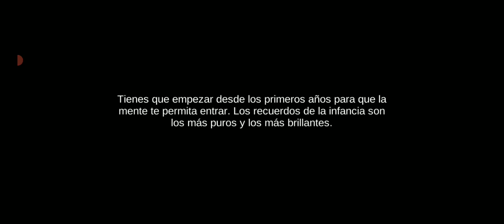Mindsweeper gameplay # 3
¡Resuelve enigmas y acertijos memorables en este emocionante juego de aventuras!

¿PUEDES RECUPERAR LOS RECUERDOS QUE FALTAN?

Cuando vagas por la mente de alguien es difícil distinguir la memoria de la imaginación...

Poco después de la liberación de La Peste Genética, la Dra. Amy Harris encontró con éxito la cura. Desafortunadamente, alguien irrumpió en el laboratorio del gobierno, robó la fórmula e infectó a la Dra. Harris. Como mercenario de mentes, mi trabajo es sumergirme en la mente de Amy cuya memoria desaparece, con la esperanza de encontrar la fórmula antes de que sea demasiado tarde…

HISTORIA ÚNICA
¡Un juego de aventuras único que debes recordar! ¡Desenreda toda una vida de recuerdos para hacer un descubrimiento científico oculto que salvará a la humanidad!

HERMOSOS GRÁFICOS 3D
Explora hermosos niveles 3D hechos a mano con efectos visuales fascinantes, ambiente inmersivo y control natural de la cámara.

JUGABILIDAD EMOCIONANTE
Combina objetos, interactúa con los personajes, resuelve rompecabezas cada vez más desafiantes y ubica vistazos de recuerdos ocultos para escapar de cada bloque de recuerdos, y pasa al siguiente.

AUDIO DE AMBIENTE
¡Se disfruta mejor con sonido! Los temas personalizados para cada capítulo y los sonidos ambientales especialmente seleccionados se complementarán entre sí para una experiencia inmersiva.